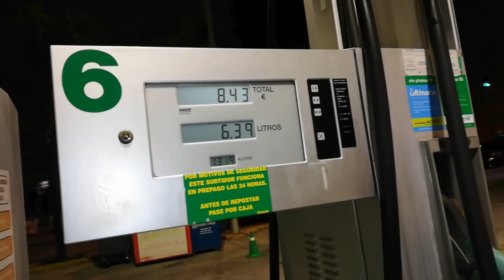CHICO DE 18 AÑOS VIVIENDO DE ENSUEÑO *No Te Aburrirás!*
Gracias a todos por haber visto el video, poco a poco traeré mas contenido a este canal que esta siendo la ostia.
Espero que te guste el contenido que traigo.